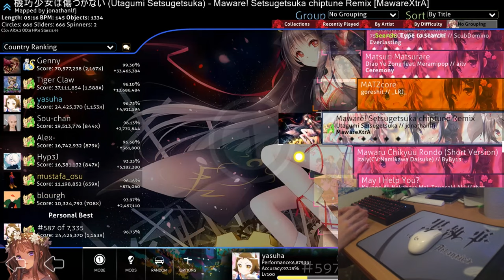1 week with mouse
catching up my tablet skills with mouse XD

Mouse - Logitech g305
800Dpi and 1.35 sens in osu!
Keyboard - CoolerMaster Masterkeys Pro M w/ Mx Reds

I suc anyways xd